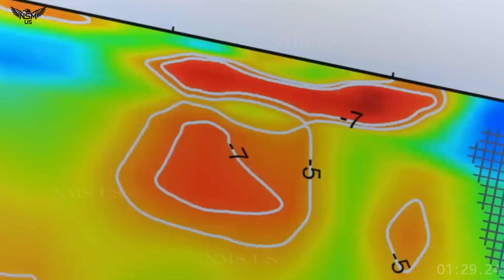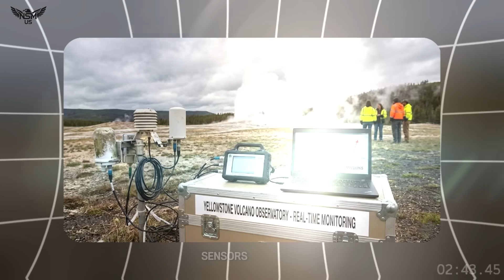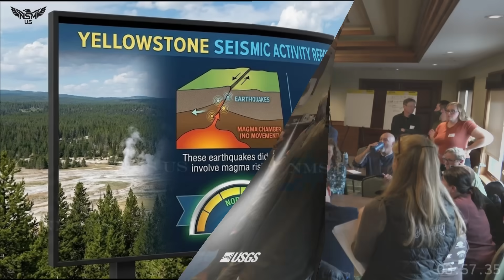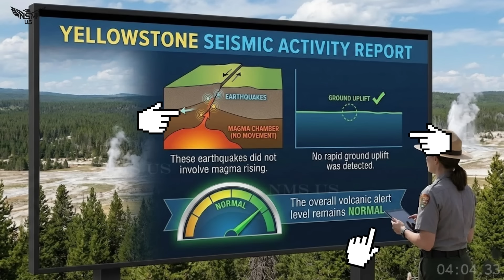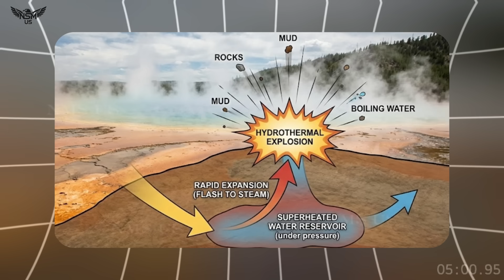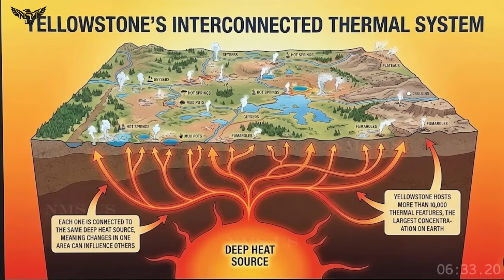Huge Eruption In Yellowstone! Horrific Camera 2nd Hydrothermal Explodes! on winter Christmas day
Huge Eruption In Yellowstone! Horrific Moment 2nd Hydrothermal Explodes! Science scares now! Etna Erupts again - Fuego Eruption

BREAKING SCIENCE NEWS: Yellowstone’s Black Diamond Pool Erupts — Earth Shakes, Panic Pool Returns! | December 21, 2025 | Yellowstone National Park | Yellowstone has once again reminded the world why it remains one of the most closely watched geological regions on Earth. In the early hours of December 21, 2025, a sudden and violent hydrothermal eruption burst from Black Diamond Pool, sending a towering plume of mud, steam, and boiling water into the winter air — while earthquakes quietly rippled beneath the surface. The eruption reignited public concern and revived memories of last year’s destructive blast that permanently altered parts of Biscuit Basin. Scientists stress that this was not a volcanic eruption, but the event underscores how unstable and powerful Yellowstone’s underground system remains.